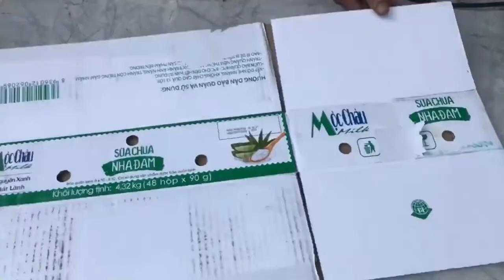Decorative lights Night lights How to make decorative lights from Bamboo Chopsticks